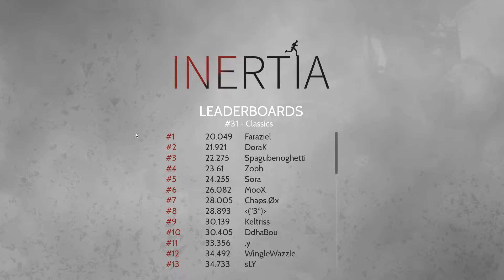Inertia level 31 in 20.049